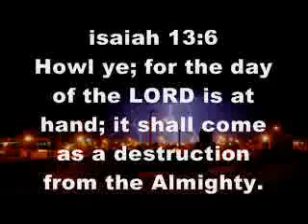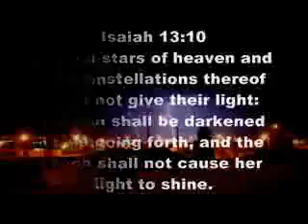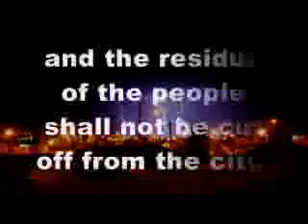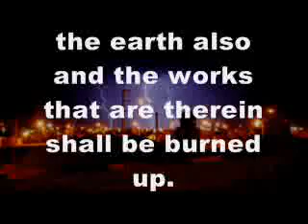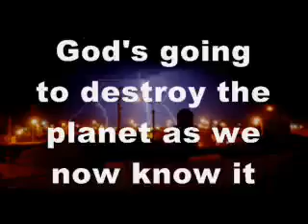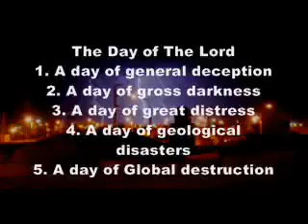End of The Last Days (4 of 6) David Hocking Bible Study